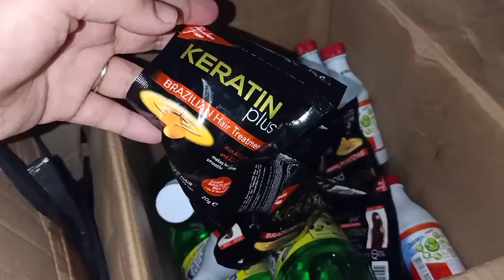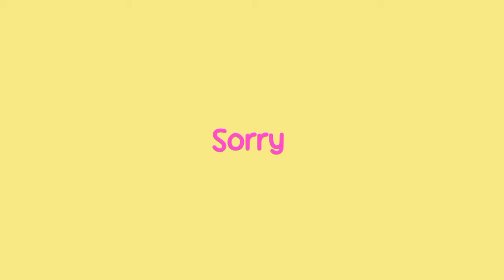Vlog#37: 5k Worth of paninda | Sari-Sari store owner | Nica Feliciano